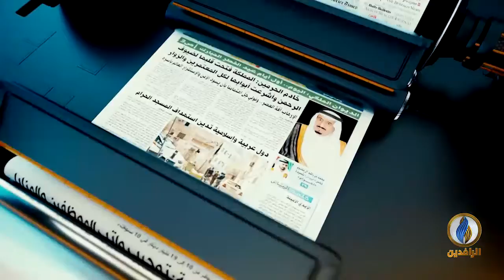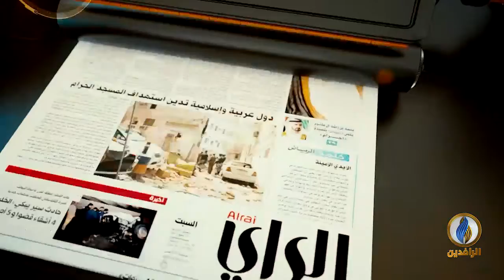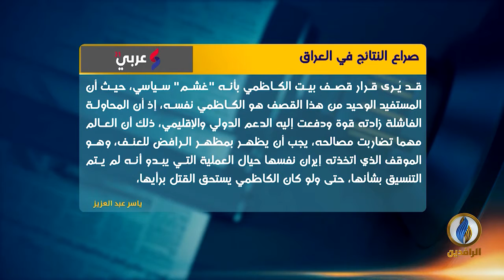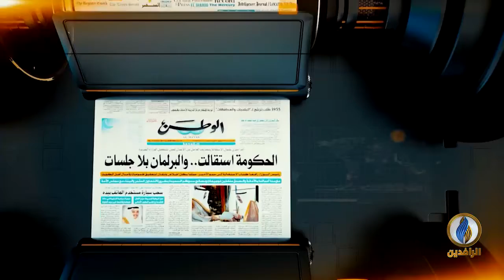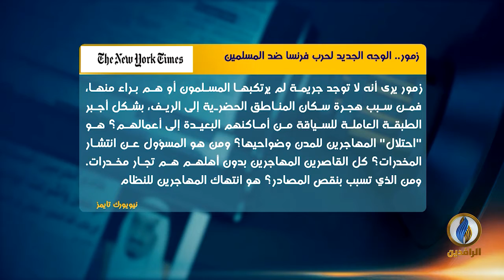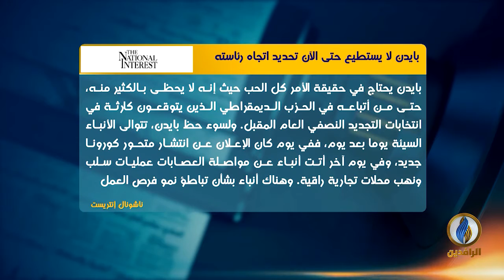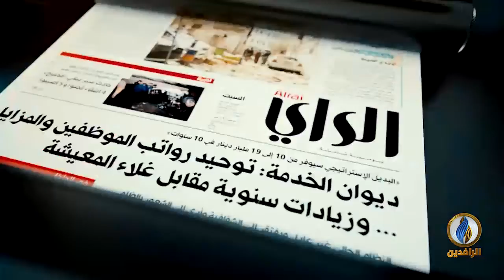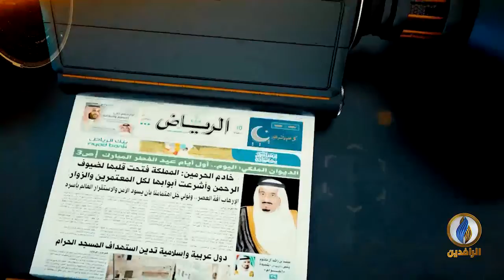صدى_الأقلام | 5 - 12 - 2021